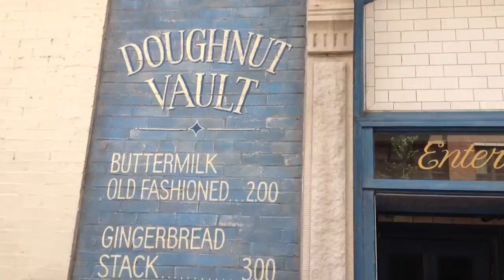Chicago trip 2013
The family took a day trip to Chicago on August 10, 2013. Here's just a glimpse of what we did. Entire video was shot using my iPhone 4s and One Second Epic app to automatically splice these video clips together.